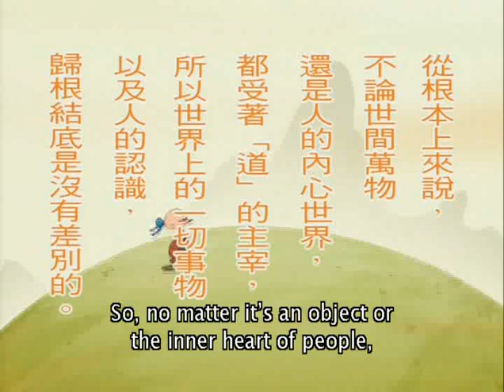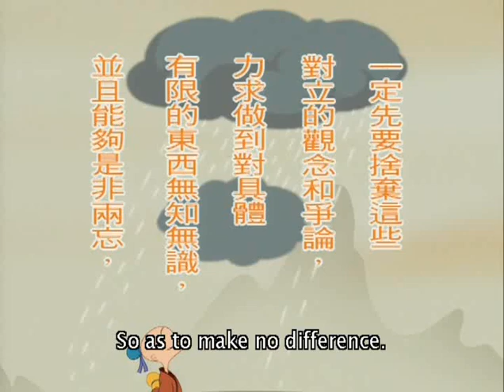Zhuangzi shuo Chuang Tzu Part 2a